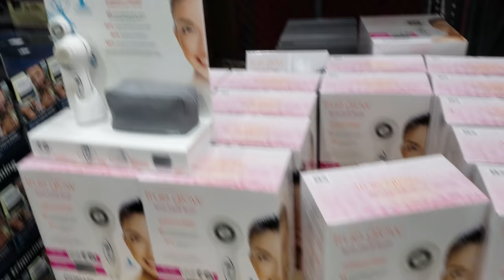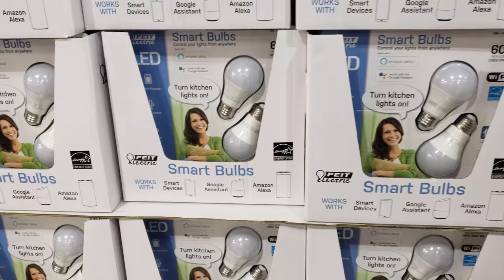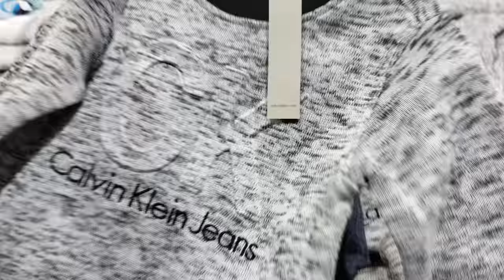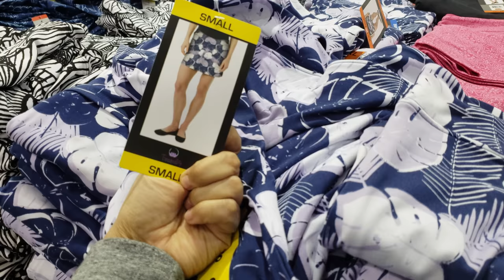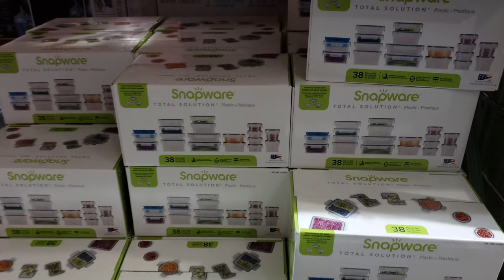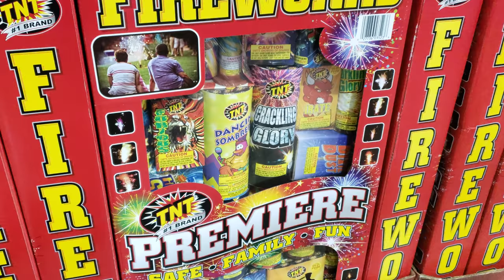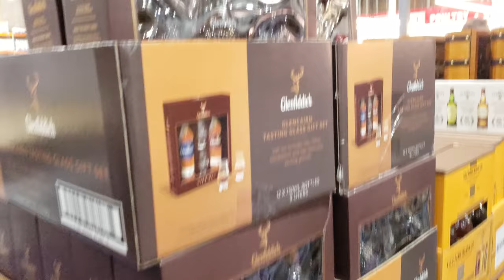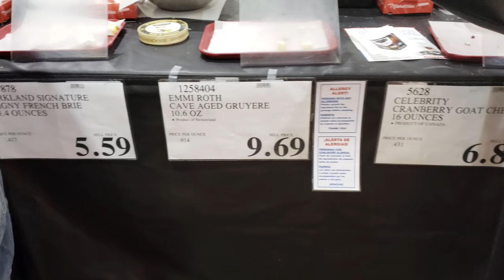BROWSE WITH ME COSTCO FIREWORKS WHATS NEW 2018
Shop with me through Costco. Thinking about buying a instant pot . Fireworks are out. I love fountains I know people go crazy for the big stuff but I enjoy the colors lol